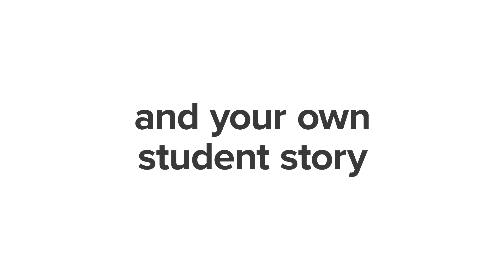How to get involved with Open University lifelong learning campaign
To demonstrate the value of flexible distance learning and the role it can play in addressing the UK skills gap, The Open University's honorary graduate, alumnus and Paralympian Darren Harris explains how you can get involved by sharing your story on social media.

Darren started studying when he was 39 and knows first-hand the benefit of higher education later in life.